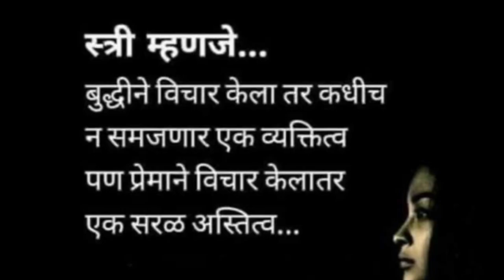दिवाळी सणासाठी अश्या पद्धतीने चकल्या नक्की करून पहा💁😋 योग्य प्रमाणात साहित्य💁 आईच्या हातचं special